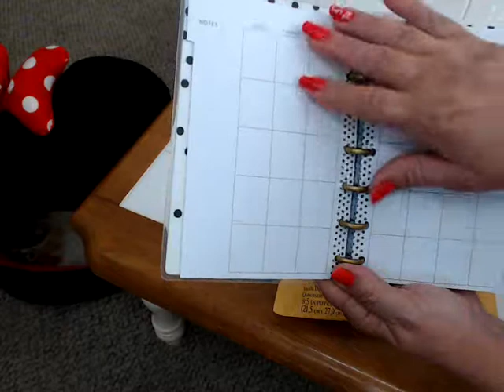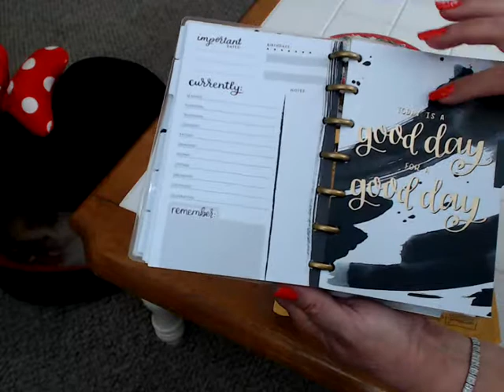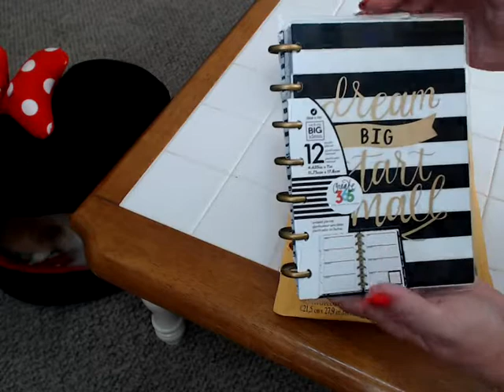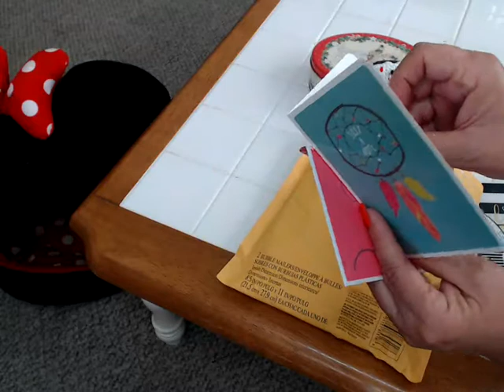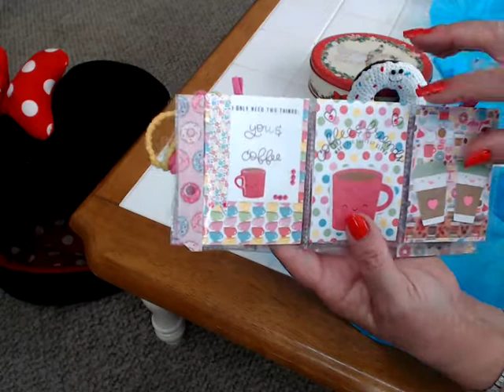Mimi Mail from Marjolein and Winnings from Lalaś Land